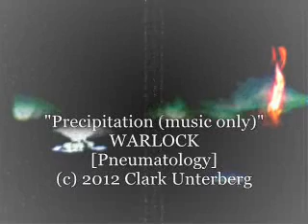"Precipitation" by Warlock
"from all the showers going on in her atmosphere. "